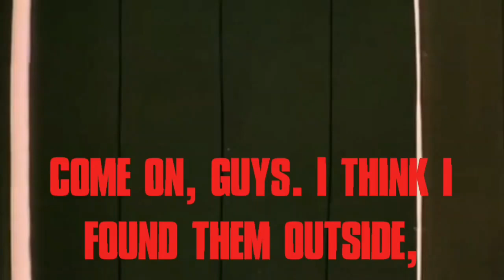Sharptooth Island clip for Zackarey Reen